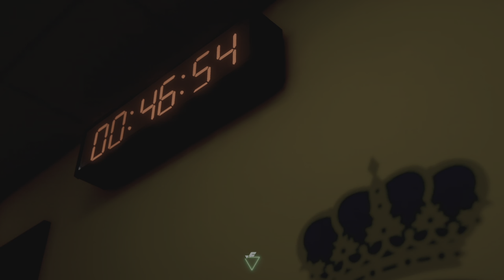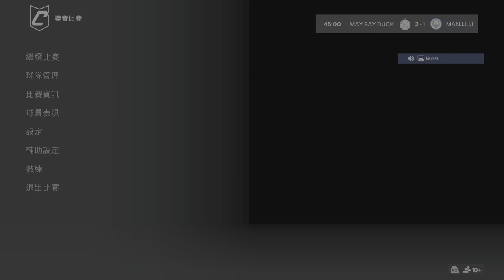FC 24_20240328(MSD vs Fabio Vieira)